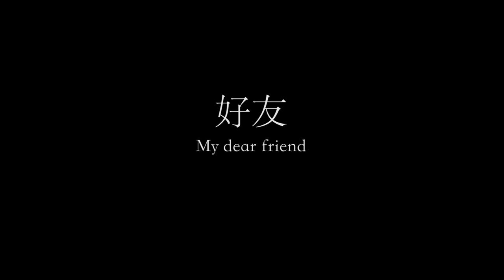My Dear Friend 好友 | MIFFest2019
The 3rd Malaysia International Film Festival 2019 (MIFFest 2019) presents "My Dear Friend 好友"

"A young city girl named Jingjing was looking for her disappeared boyfriend in his hometown. Instead, she found her boyfriend’s grandparents, Shuimu and A-Fang stuck in a remote village. Shuimu asked for Jingjing’s help to find Zhongsheng’s true identity in another remote village 300km away. On the road trip, the three are immersed in foggy spaces and times."

Director: Yang Pingdao
Cast: Robert Loh, Gabby So, Lu Haoquan, Jiang Hong, Chen Jie, Gorden Lee, Liang Hongjian, Cai Mingcan

🎬 14 July - 19 July 2019 | 3rd Malaysia International Film Festival
🎬 20 July 2019 | 3rd Malaysia Golden Global Awards
🎬 LIKE & FOLLOW us @MIFFEST&MGGA to get the latest news!